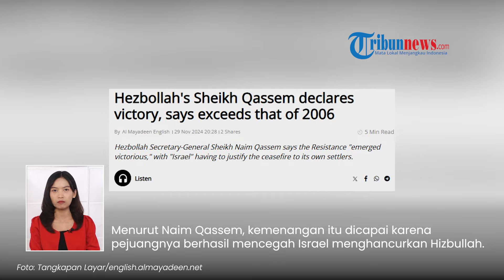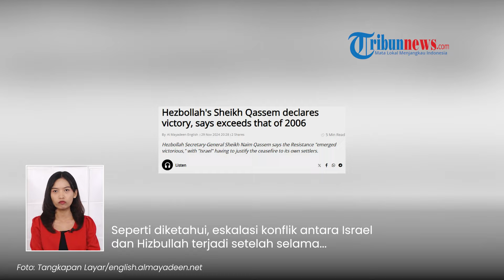Pemimpin Hizbullah, Naim Qassem Nyatakan Kemenangan atas Israel, Sebut Lebih Besar dari Tahun 2006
TRIBUN-VIDEO.COM - Pemimpin (Sekretaris Jenderal) Hizbullah, Naim Qassem mengumumkan kemenangan besar atas Israel.

Ia dengan tegas menyebut, kemenangan Hizbullah kali ini melampaui apa yang didapat Juli 2006.

Deklarasi kemenangan besar itu disampaikan Naim Qassem pada Jumat (29/11).

Itu adalah pidato pertama yang disampaikan Naim Qassem sejak gencatan senjata dengan Israel diberlakukan di Lebanon.

"Saya telah memutuskan untuk mendeklarasikan... secara resmi dan jelas bahwa kita menghadapi kemenangan besar yang melampaui kemenangan Juli 2006," kata Naim Qassem.

Menurut Naim Qassem, kemenangan itu dicapai karena pejuangnya berhasil mencegah Israel menghancurkan Hizbullah.

Adapun, sebelumnya, kelompok Hizbullah ini juga mengklaim pihaknya telah mendapatkan 'kemenangan' atas Israel.

Hal itu terjadi, setelah gencatan senjata diberlakukan di Lebanon.

Hizbullah juga menegaskan bahwa para petempurnya kini dalam kondisi siap untuk menghadapi ambisi Israel.

Seperti diketahui, eskalasi konflik antara Israel dan Hizbullah terjadi setelah selama setahun terakhir kedua pihak terlibat dalam serangan lintas perbatasan.

Konflik itu berlangsung bersamaan dengan perang antara Tel Aviv dan Hamas yang berkecamuk di Jalur Gaza.

(Tribun-Video.com/english.almayadeen.net)

Artikel ini telah tayang di english.almayadeen.net dengan judul Hezbollah's Sheikh Qassem declares victory, says exceeds that of 2006,

Program: Tribunnews Update
Host: Ninaagustina
Editor Video: Mellinia Pranandari
Uploader: bagus gema praditiya sukirman